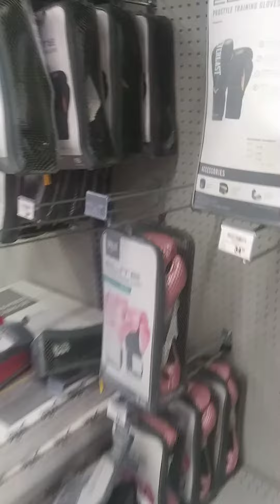Fun at Academy